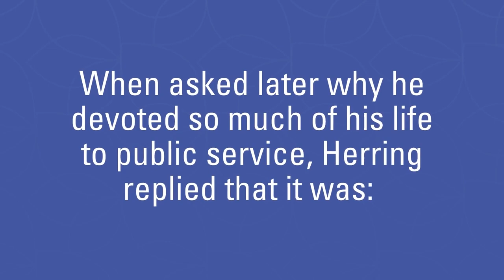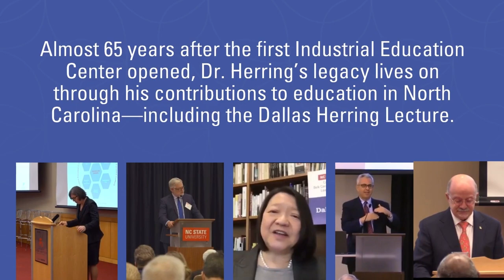Dallas Herring Highlight